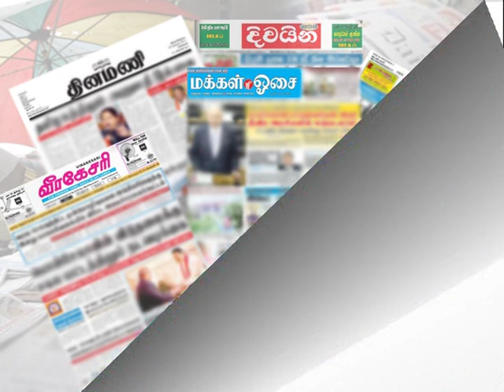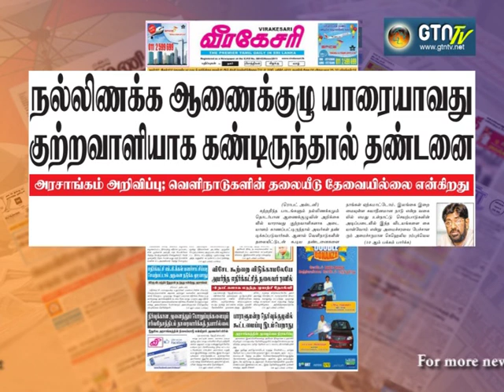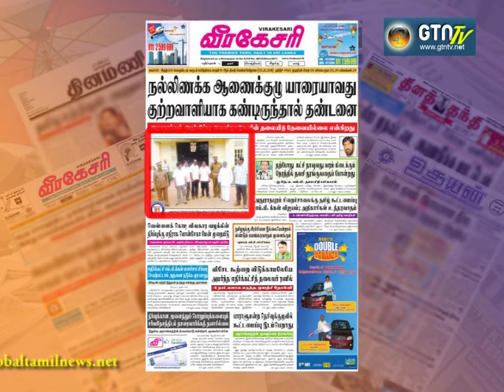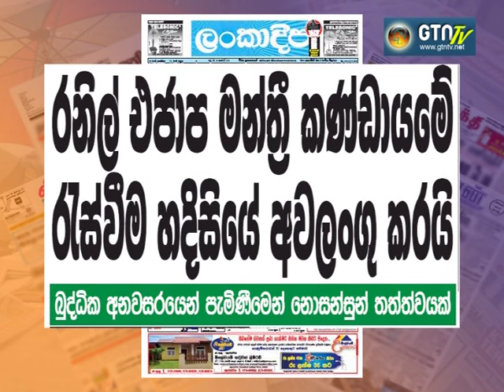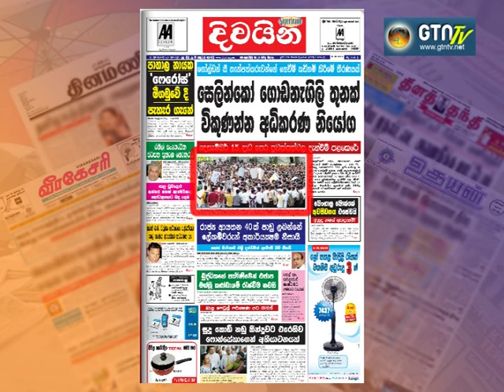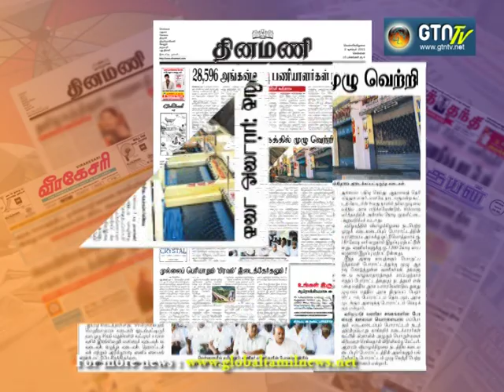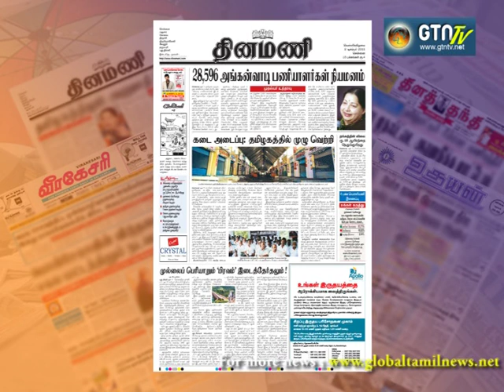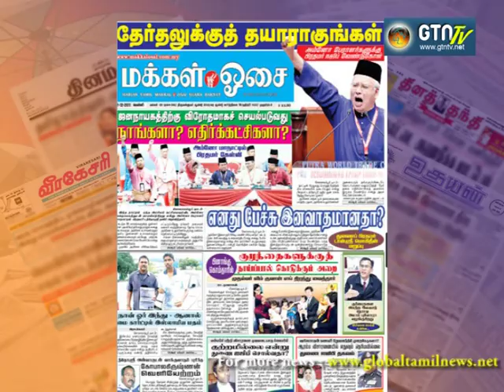Paper News_02.12.2011.mpg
Sri Lanka, Tamil Nadu, Malaysia Tamil News Papers